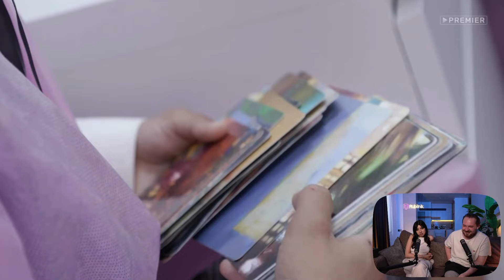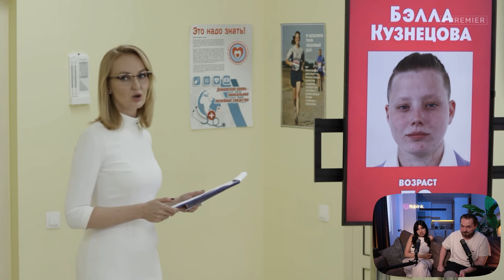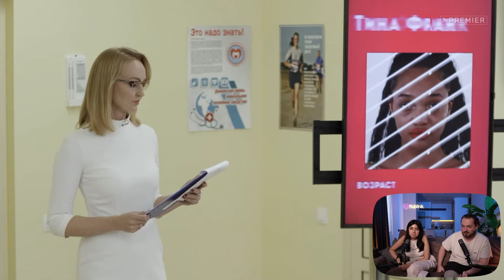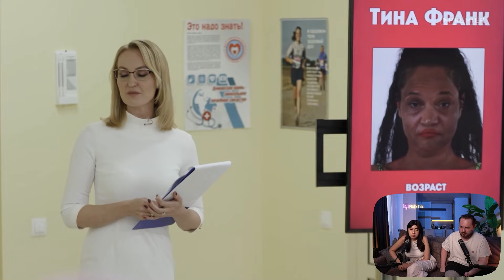Пацанки: 2 серия 1 часть 5 сезон. Пшла вон! | РЕАКЦИЯ РУБИЛЬНИК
Каблуки - это женственность, бархатные тяги - это мужественность, ну а тапочки - это средний род? Вы можете меня поправить, но простите, что? Как каблуки отвечают на вопрос именно женственности? Ведь стоять и ходить на них - настоящее проявление мужественности.

Пацанки 2 серия 1 часть: Мужественная женственность